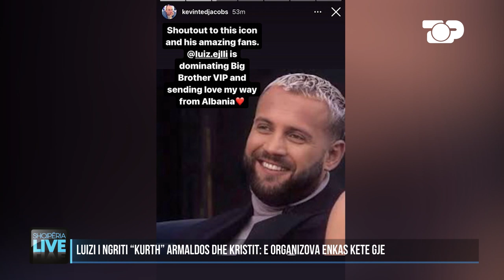“Luiz je gjeni”, fituesi i Big Brother Kanada tërbon fansat ne Shqipëri - Shqipëria Live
Të rejat e fundit nga Big Brother VIp